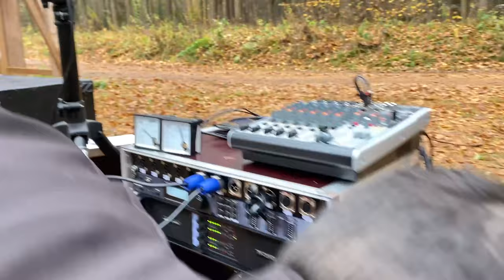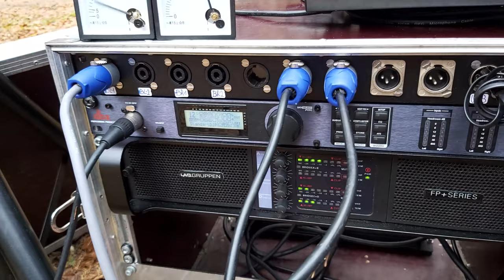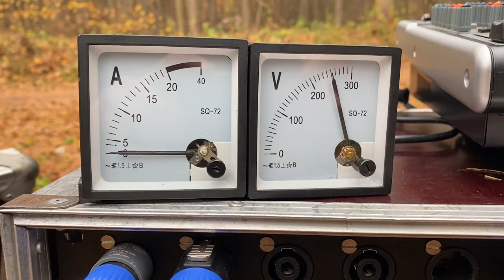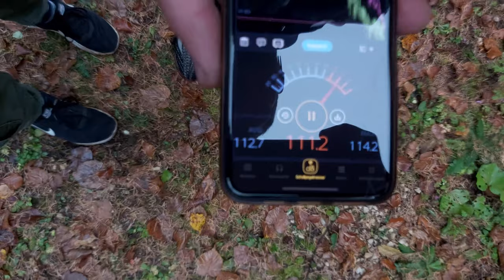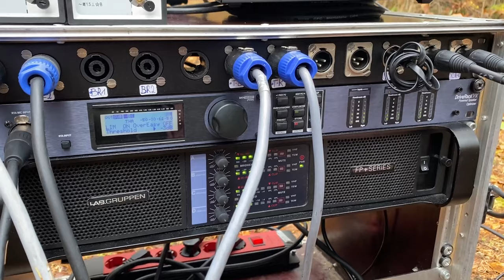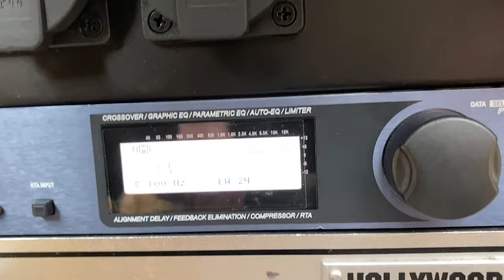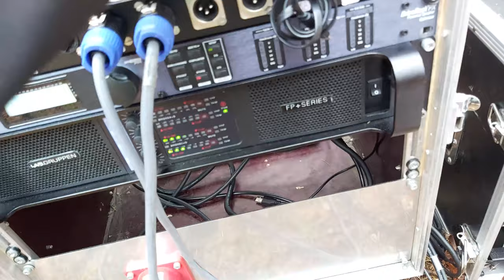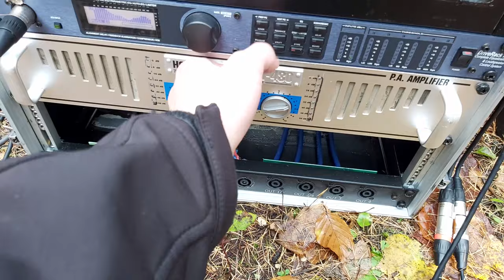Polizei Einsatz durch Eskalation im Wald | LBH und Basshorn | FP10000q | 5,5KW Aggi | 45A! PA Anlage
Eskalation im Wald mit LBH und Horn Sub, sogar die Polizei kam beim Abbau vorbei. Wir waren doch zu laut :D
Lasst gern ein Like und Abo da.

FP Clone 10000Q von Tulun:

Varan 5,5KW Diesel Aggi
Tulun Play TIP 10000q
LBH 118 / RCF LF18N405 4 stk.
2x HK Audio Linear 3
DBX Driverack PX
Behringer X1204 USB
4 x Uking LED Moving Head
4 x Uking Paar Light
DMX 512 Lixada
Freestyler
Djay Pro